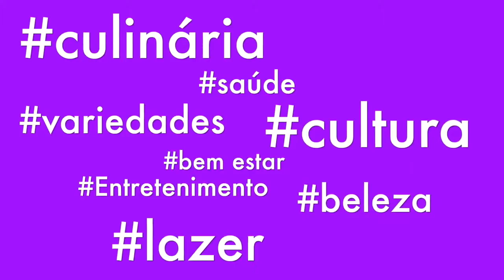Fique Ligado! Amanhã às 11h30m tem Vivi & Você ao vivo pela Lagoa Tv.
Fique Ligado! Amanhã às 11h30m tem Vivi & Você ao vivo pela Lagoa Tv. Acompanhe as atrações desta segunda-feira.